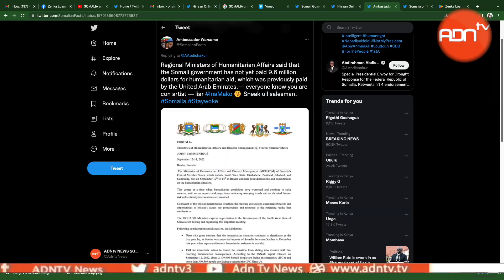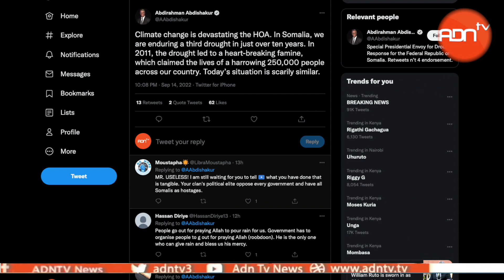SOMALI GOVERNMENT ACCUSED OF HOARDING DROUGHT AID MONEY.